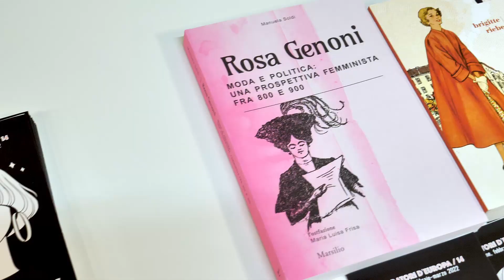[IRSE] Intervista a Stefania Savocco su "Giorni felici" di Brigitte Riebe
Intervista a Stefania Savocco, curatrice della 14^ edizione di Narratori d’Europa dell'IRSE, "Avamposti al femminile: Pioniere e visionarie del '900 tra moda, scienza, architettura", sul romanzo "Giorni felici" di Brigitte Riebe presentato al secondo appuntamento del 10 febbraio 2022 all'Auditorium di Casa dello Studente Zanussi di Pordenone.